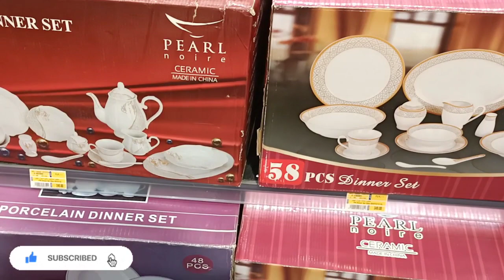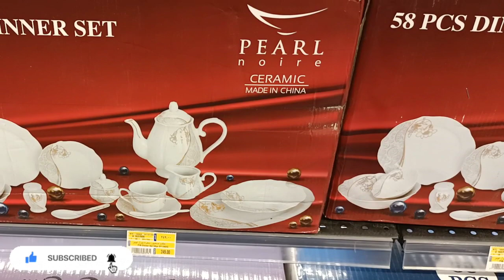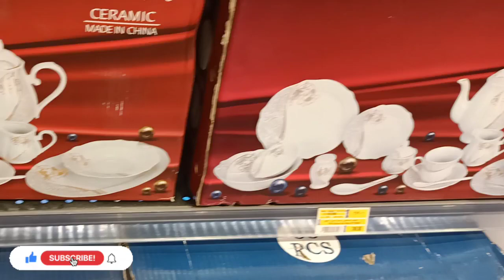😍😍Amazing Top 20 😍😍😍 Dinner set 2022|Latest ceramic Dinner set |Trending dinner sets UAE Part :3